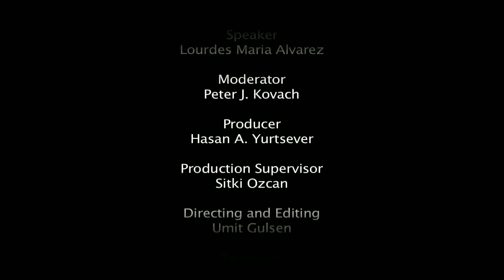Lourdes Maria Alvarez -Tolerance's End, The Rise of Fundamentalism in 12th and 13th Century Islam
Dr. Lourdes Alvarez, Director of Medieval and Byzantine studies at the Catholic University of America, spoke about the relationships between Muslims, Christians, and Jews in Spain during the 12th and 13th century. She began her lecture by providing examples of scholars and intellectuals during this time who deepened human knowledge, appreciated creation, and aimed to service the poor. She then went on to discuss the Almoravid and Almohad dynasties which both ruled in Spain during this time, and how this affected the scholars, intellectuals and the rest of society. Both the Almoravid and Almohad dynasties used Machiavellian tactics such as forced conversions, imprisonment, and even death for the Jews, Christians, and Muslims who did not share their exact beliefs in order to gain a stronger hold on their land. While these tactics increased the Muslim population and certainly strengthened the dynasties political position for a while, in the end both dynasties were overthrown. Dr. Alvarez pointed out Machiavellian tactics such as those used in these two Berber dynasties only create a false sense of security that will never lead to permanent stability. In the end she hopes that this history will remind us to return to tolerance in its deepest meaning and to live out the words of thinkers such as Rumi in today's world.